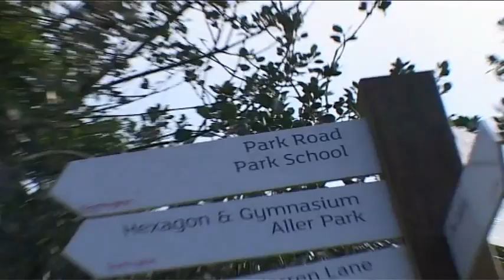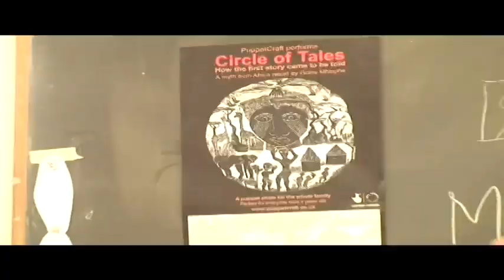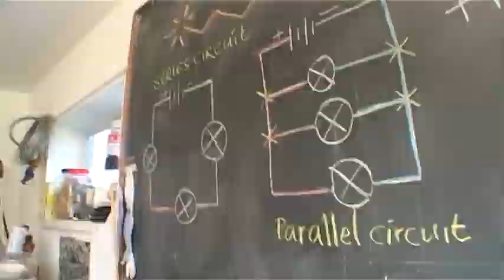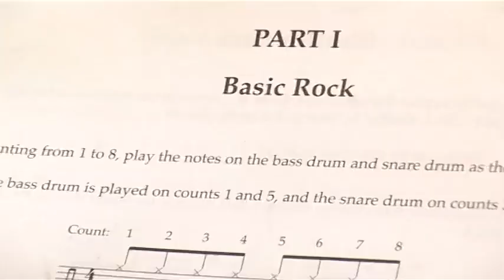In Introduction to Park School, Dartington.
Everyone who visits Park School-children, parents, staff and visitors- recognise that this is a very special, happy place. We are located on the beautiful Dartington Hall Estate in the heart of Devon's glorious countryside. But it is more than our location that makes us unique.

We are a very close and caring community all working together to nature our children to help them to grow into strong and positive individuals. As we are a very small school we know every child very well and can help them develop at their own pace. This means that strong foundations are built that help them to love learning throughout their time at Park and beyond.

Words on a page can only do so much to tell you all that we have to offer. I would encourage you to come and see for yourself. In the meantime please enjoy this short film about park which catches a glimpse of what we are about. The film was kindly made by Drum, Kate Daws and Richard Daws. Many thanks for their time and expertise.